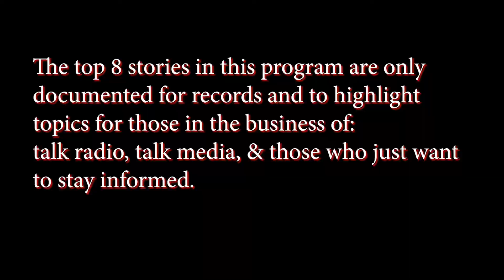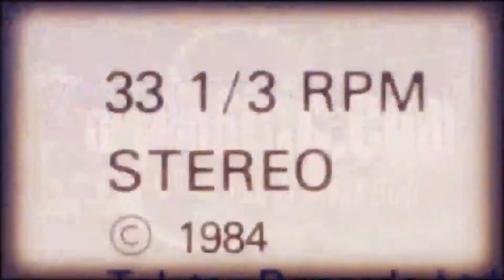03Oct22 Top 8 Headlines & Developing News Stories Mahoning County & International